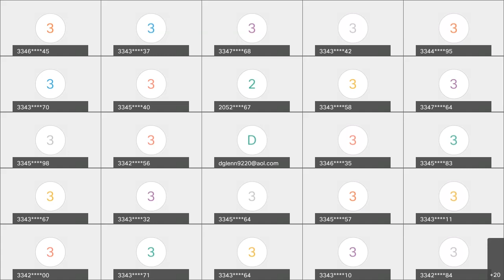FSHG Wednesday Service 20210916 0000 1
Minister Lewis - Don't Lose Your Witness